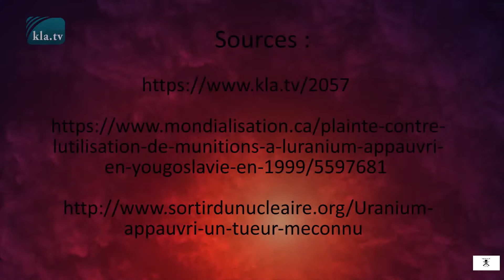info / La Serbie accuse l’OTAN d’avoir utilisé de l’uranium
Une équipe de juristes internationaux, autour de l’avocat serbe le Dr. Srdjan Aleksic, est en train de préparer une plainte contre l’OTAN devant la Cour de justice internationale. L’équipe a été formée à l’initiative de l’Académie serbe des sciences et des arts, dont le président, Srdjan Nogo, coordonne la coopération avec le gouvernement serbe.